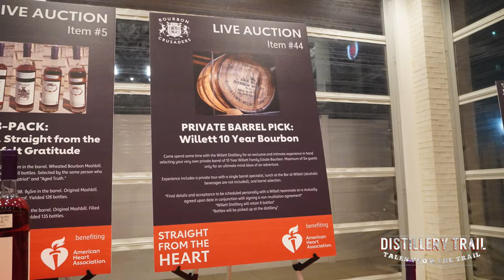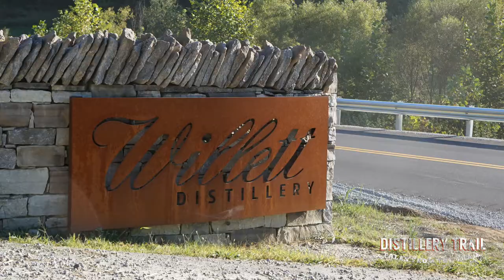Willett Distillery 10-Year-Old Bourbon Single Barrel Pick Sells for $225,000 in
Stay informed with the latest in distilled spirits news.